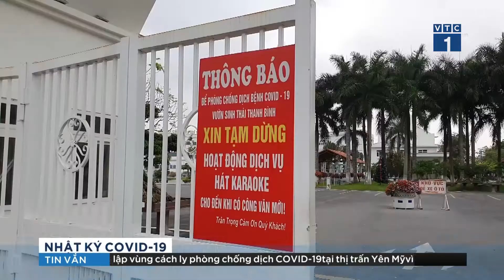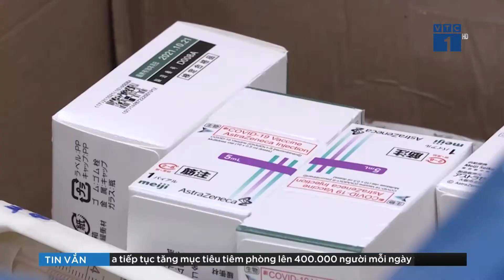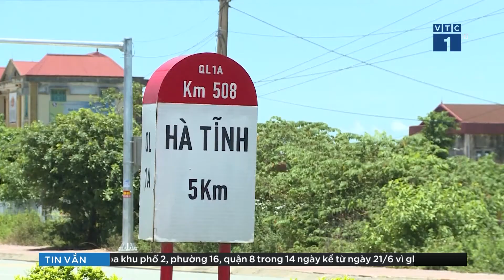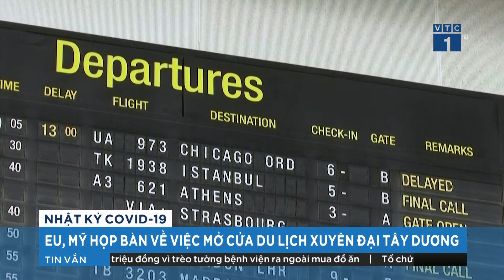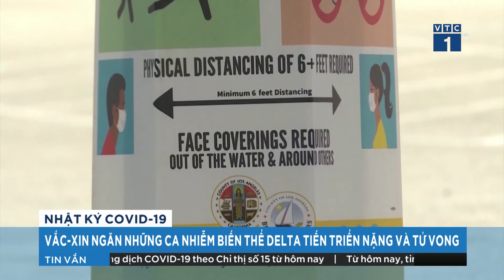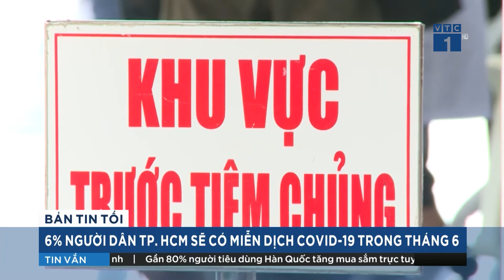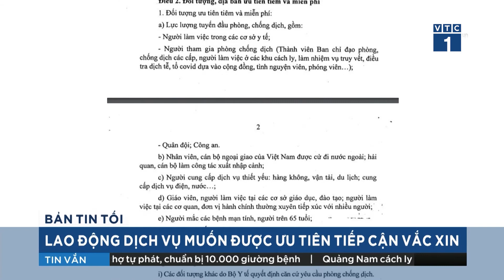Tin tức Covid-19 sáng 22/6: Hàng ăn ở Hà Nội đông đúc, người dân xếp hàng chờ ăn tại quán. | VTC1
VTC1 | Cập nhật tin tức Covid-19 mới nhất sáng 22/6: Từ 0h00 ngày hôm nay 22/6, Hà Nội mở cửa trở lại một số dịch vụ ăn  uống thiết yếu. Ngay trong sáng nay, hàng ăn trên địa bàn thành phố đã đông đúc, người dân xếp hàng chờ ăn tại quán.